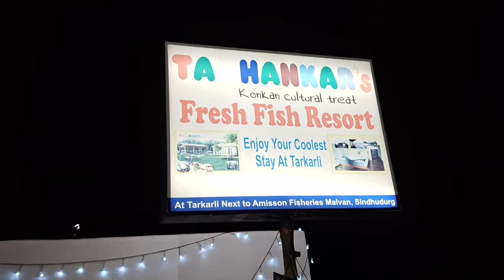Best 👌 & Clean Beach🌴 in Maharashtra ⛱️Unlimited Fun@🌴 Malvan,Tarkarli,Devbag#viral#youtubeviral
Hi Everyone!!😀
Best 👌 & Clean Beach🌴 in Maharashtra ⛱️Unlimited Fun@🌴 Malvan,Tarkarli,Devbag Adveturiis with Uzair
"Welcome to Adventure with Uzair, where we uncover the wonders of nature, culture, and adrenaline-pumping activities. Get ready to experience the world like never before.